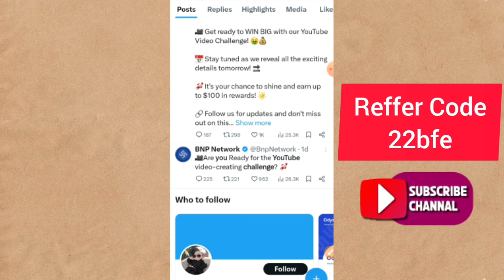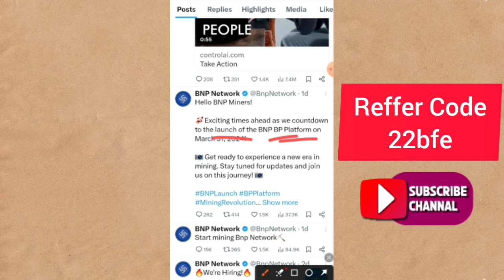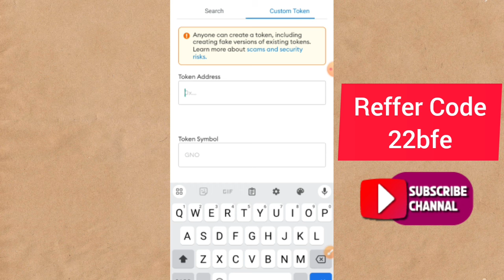BNP Mining App | BP Platform Launch 31th March | BNP Contract Adress Add Metamask | Rizwan Blouch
⬇️CONSTANT COVER KEYWORDS⬇️
airdrop
airdrop crypto
new Airdrop
Crypto airdrop
New token
Crypto news
Crypto faucet
Crypto airdrop today
Cryptocurrency